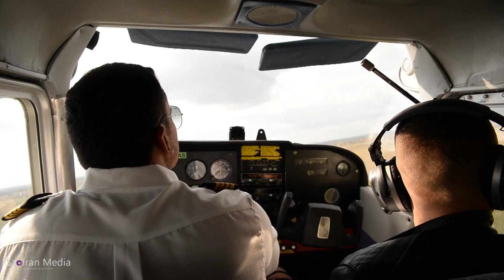Roxana Chirita | Hai la mine bage | NeW 2016